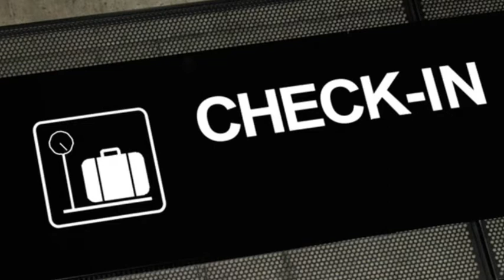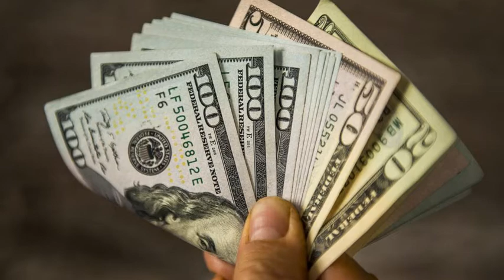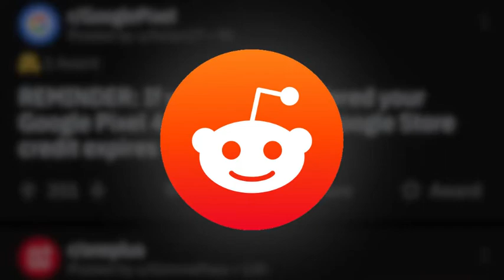3 G’s In A Pod 🟢 Ep. 3 ( Posthumous Albums , Wandavision , NBA Finals , Simping , Reddit )